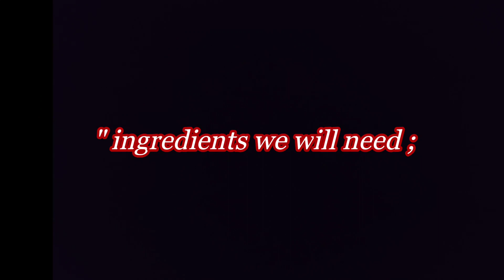FLOWER BREAD ( first timer )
i just want to share my first time flower bread 🤩❤️

please watch the video for full recipe and procedure ❤️